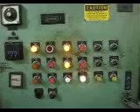Lyle 3036 inline thermoformer